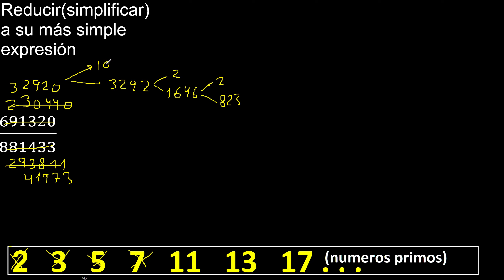Simplificar 691320/881433 Reducir a su más simple expresión irreducible